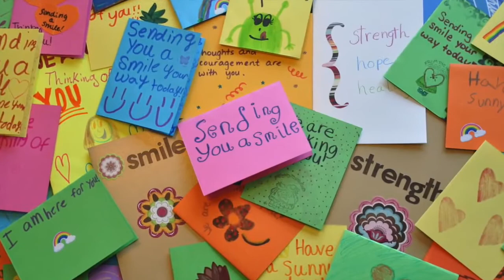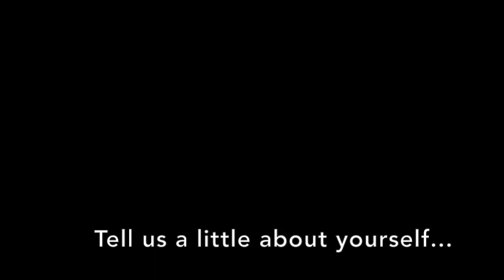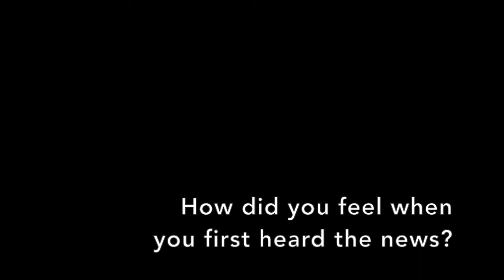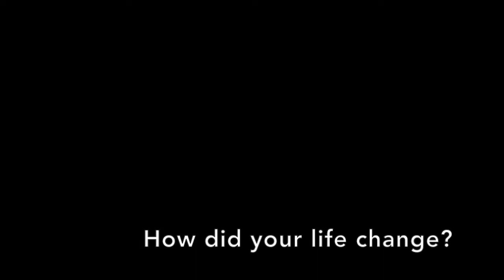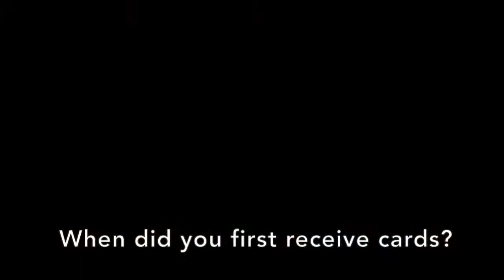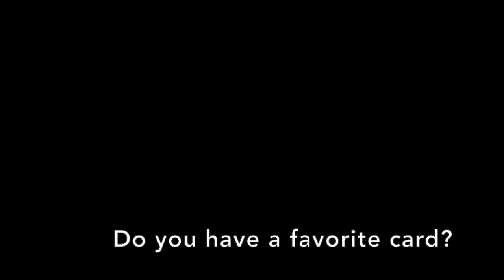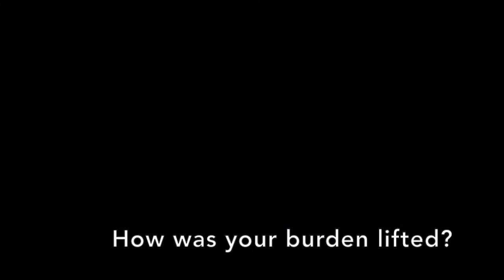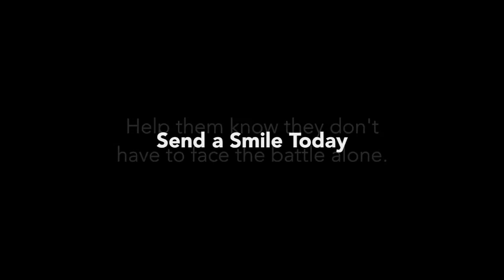Send A Smile Today Cancer Survivor Stories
Cancer survivors speak about their cancer and what it means to receive an uplifting card in the mail from a loved one or stranger. Kim Whitehouse, founder of Send A Smile Today speaks about the organization.  Jackie S interviews the survivors.